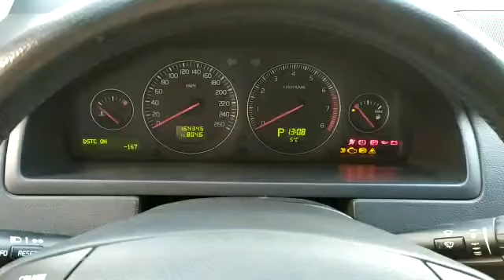Автомобиль VOLVO XC90 2 5 AT 2009 за 675 000 руб в Мото-Актив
Автомобиль VOLVO XC90 2 5 AT 2009 за 675 000 руб в Мото-Актив, г.Санкт-Петербург, ул.Симонова, д.11 тел.8-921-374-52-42 Сергей